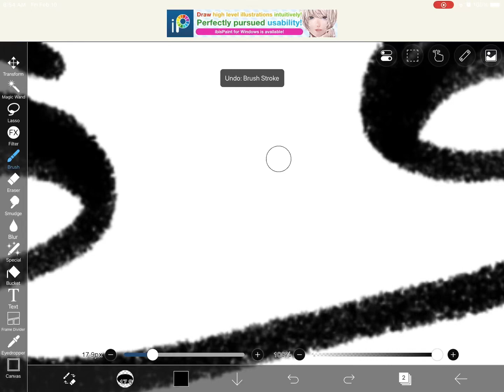Brush reveal!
Some were requesting for this so here! :D